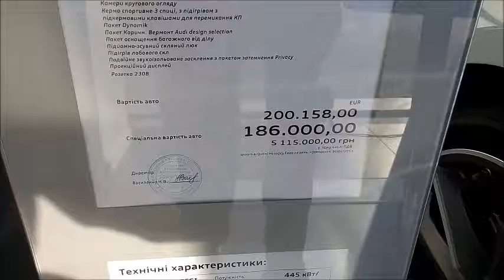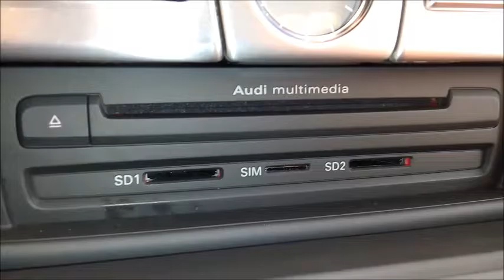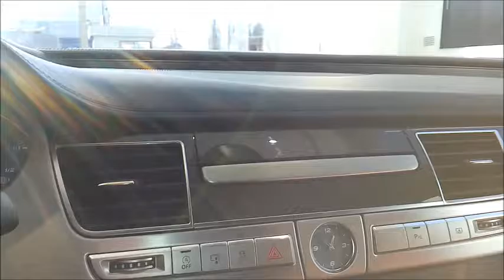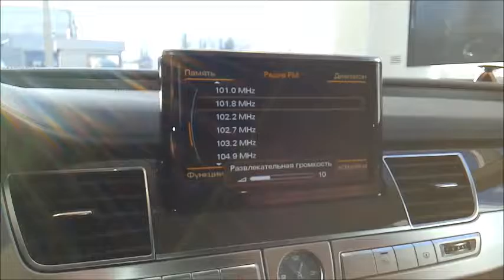AUDI S8. 200158 EUR. Раз, два, три… продано! Как говорит Лицитатор- это Одесса Детка!!! )))